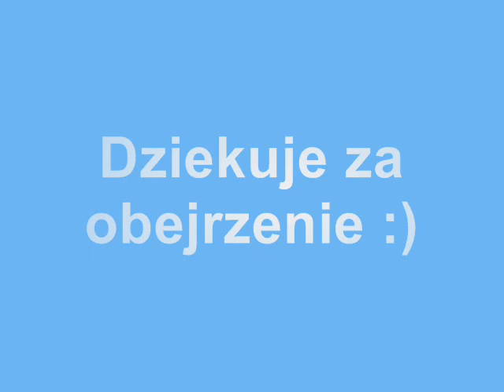Ville Kantee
Movie about Ville Kantee-the best serviceman and singer on the world :)